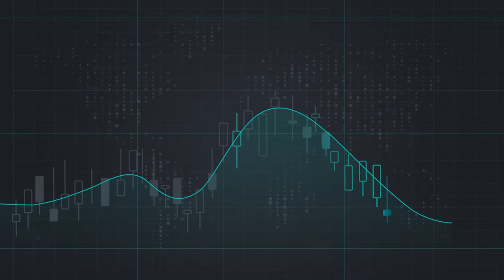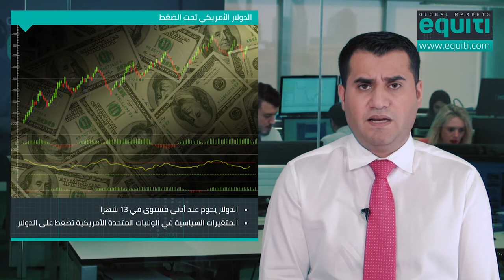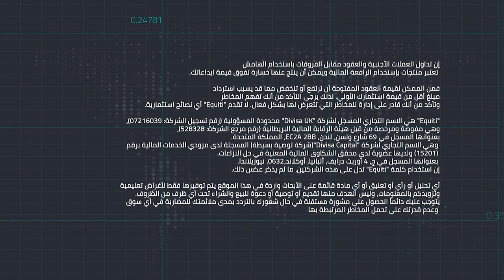اليورو يحلق أمام الدولار الضعيف بدعم البيانات الإيجابية لمنطقة اليورو